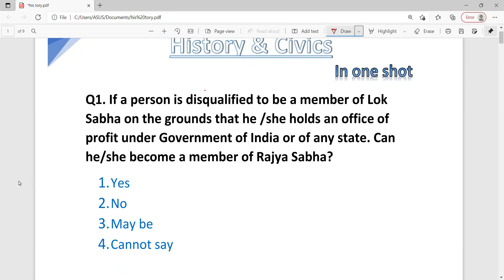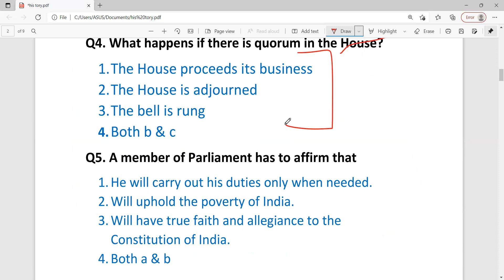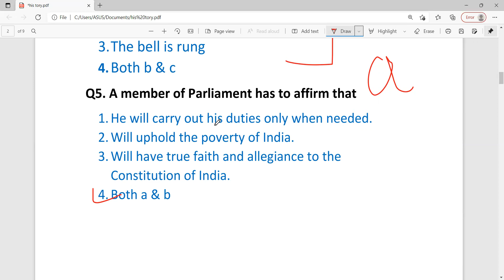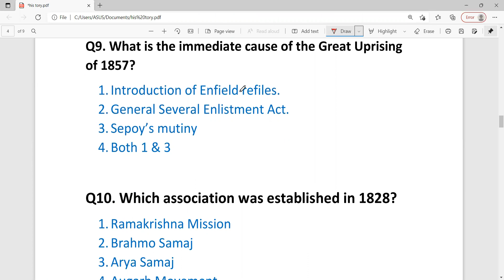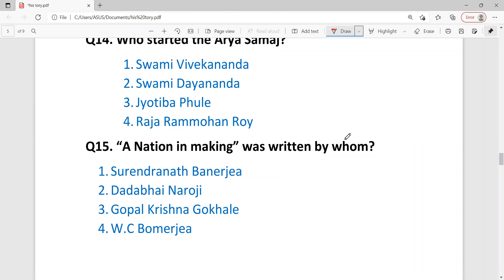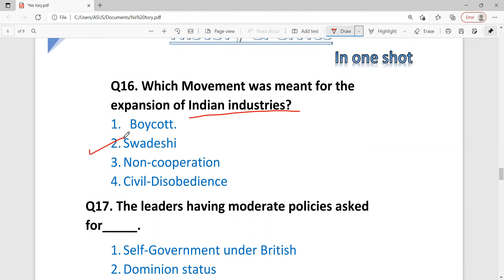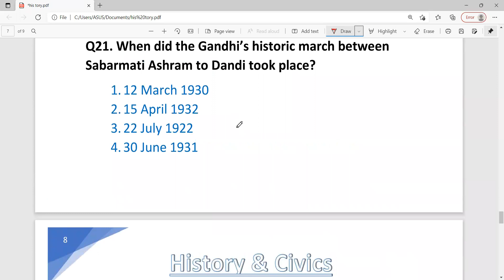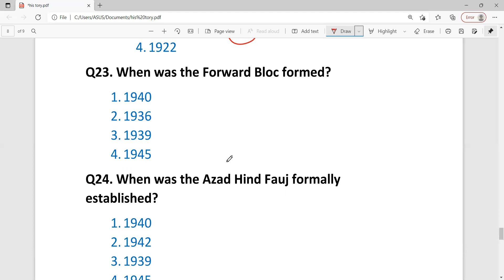MCQ on History and Civics | Class 10 ICSE | Semester 1